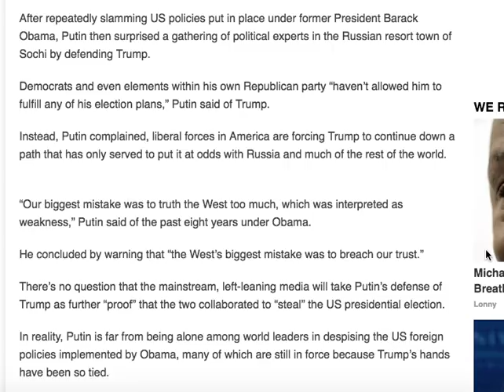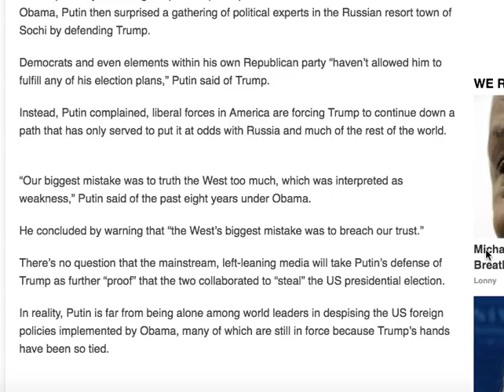PUTIN DROPS BOMBSHELL SPILLS THE BEANS ABOUT RELATIONSHIP WITH TRUMP!